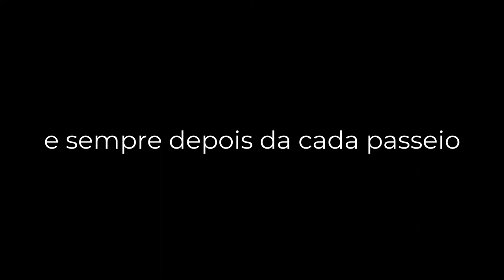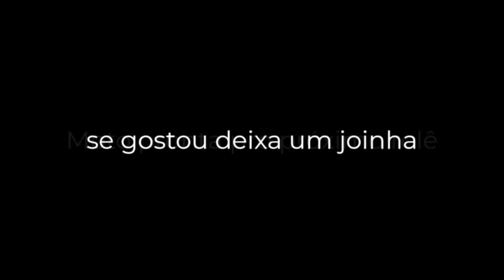DEPOIS DO PASSEIO A HAYABUSA É GUARDADA LIMPA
Não economizo tempo para deixar a moto sempre em dia, limpa e pronta pro próximo passeio.

A moto deve estar livre de surpresas, sempre pronta pra sentar e ir, sem importar a distância. O que tem de ser feito é importante fazer mesmo antes de mostrar defeito.

Fazendo isso as chances serão infinitamente menores de ficar empenhado na estrada.